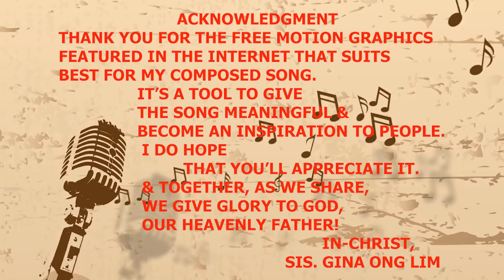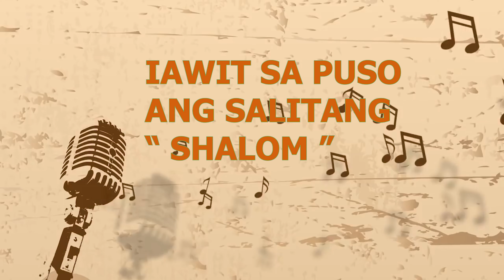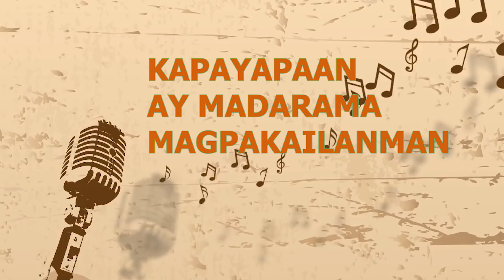SHALOM +1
GINA ONG LIM GCRAB